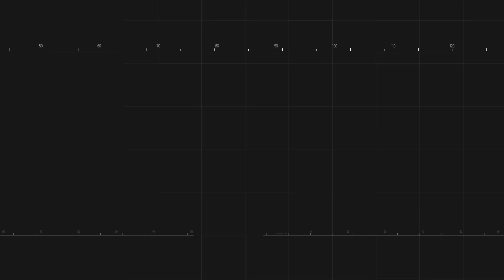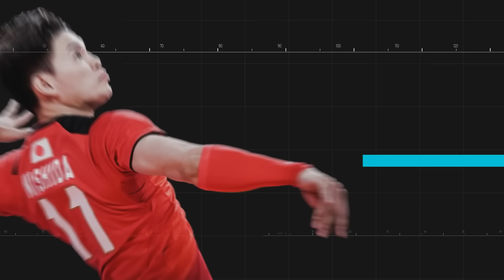Why Is Yuji Nishida So Good? - Volleyball Coach Analysis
Learn why the Japanese National Team Opposite Hitter, Yuji Nishida, is one of the best opposites in the world by analyzing this technique and strategy.  Watch my video about Iranian National Team Setter, Saeid Marouf